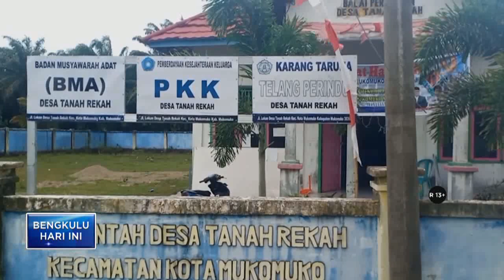PULUHAN DESA DI MUKOMUKO BELUM MENGAJUKAN PENCAIRAN DD DAN ADD TAHAP II